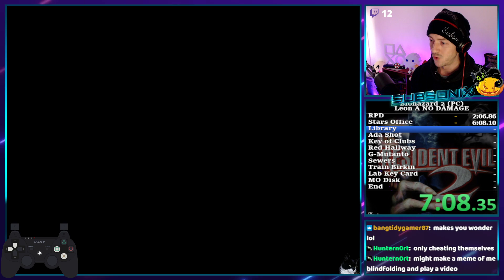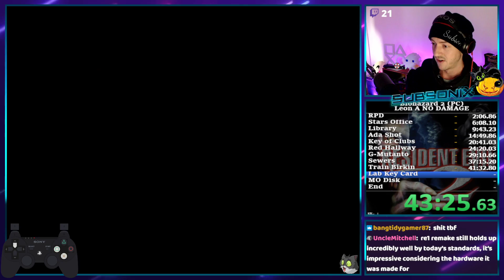Resident Evil 2 Leon A NO DAMAGE Speedrun 53:30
1st completion of No Damage on the Leon A scenario.

Played it safe by picking up the shotgun and later getting the custom parts to help with the lickers in the labs.

G4 actually played nice to let me finish a run, there was several times the run would end to it.

Enjoy the run!

Played with a Dual Shock 3 and no SRT -- Watch live